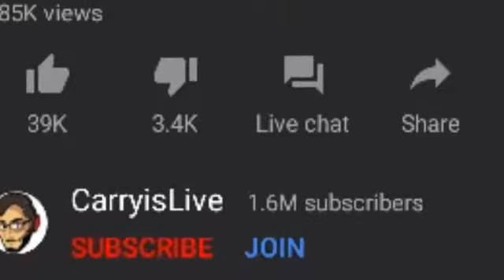पुलवामा के भयंकर हमले पर क्या बोले इमरान खान 2019